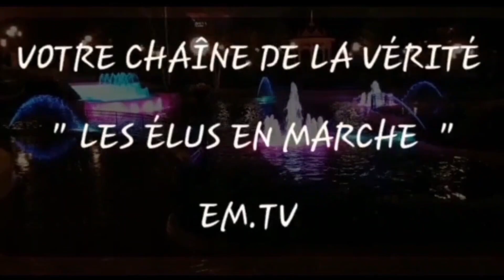C'EST QUOI AIMER DIEU ? - Pasteur Patrice Shembo